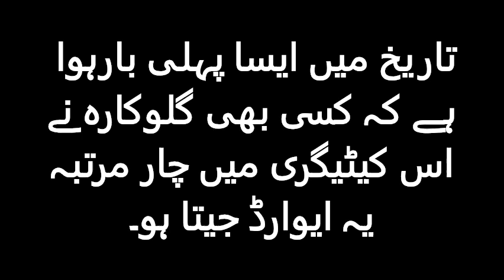Singer Taylor Swift has a unique record of winning 4 awards in the same category